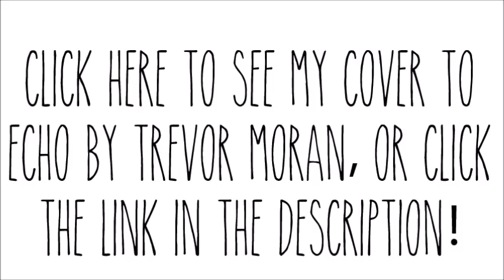TWERKING TO WIGGLE! | Paycence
macaleigh ended up daring me something else after i finished filming, and i DID film her dare but it would take forever for the video to upload onto my computor, so ill be posting that on my main channel next week wednesday!